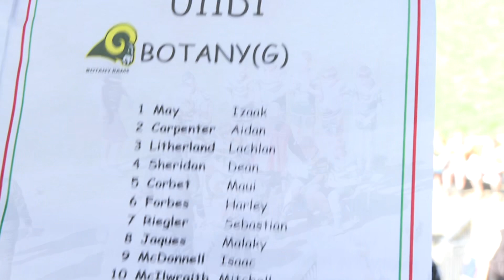Botany Rams Win 🐏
Highlights of the Botany Rams Gramd Final win over the La Perouse Panthers in the 11s Division 1 today at Redfern.